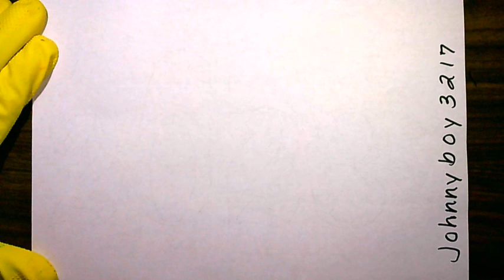how to draw 2️⃣0️⃣2️⃣3️⃣ in 3d drawing 🆕 🎉☀️ 🎆*:･ﾟ✧💨💣 𝐇𝐀𝐏𝐏𝐘 𝐍𝐄𝐖 𝐘𝐄𝐀𝐑 💣💨*:･ﾟ✧ 🎆☀️ 🎉 Rabbit Drawing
Make Sure to Like👍,Comment 📖 & Share 💑 This Freehand ✍️ Pencil ✏️ Drawing 🎨 Video 🎥 🎬 That Shows You How To Easily Draw And Color 2023 3D Number Subscribe To johnnyboy3217 and turn on the Notification 🔔 Bell. Help this video get discovered and go VIRAL By Recommending / Suggest It To Others To Watch This Video Cómo dibujar números 2023 en 3D 3डी में 2023 नंबर कैसे ड्रा करें 如何在 3D 中绘制 2023 个数字 3Dで2023年の数字を描く方法 2023 숫자를 3D로 그리는 방법 كيفية رسم أرقام 2023 Πώς να σχεδιάσετε αριθμούς 2023 σε 3D ثلاثية الأبعاد 2023 Happy New Year 3D Drawing // 2023 Drawing #2023 2k23 drawing Happy New Year 2023 / Happy New Year Poster Drawing 2023 / New Year Drawing Easy for Beginners 3D drawing 2023 using black pen | Quick art | Happy New Year Happy new year 2023 drawing drawing painting I Draw 😵3D 2023 Happy New year 😘 How To Draw Happy New Year Step By Step। Happy New Year 2023 Drawing। Naya saal drawing। Best // Beautiful // Amazing drawing of happy new year with pencil // must watch How to Draw 2023 Happy New Year Numbers Easy 🎉 2023年の描き方 𝟐𝟎𝟐𝟑 🔍